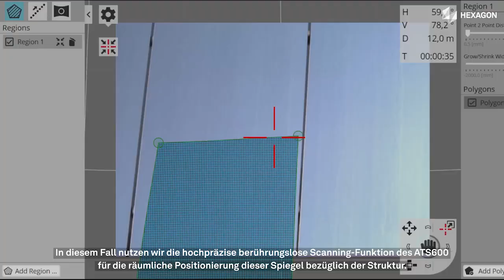ATS600: Ausrichten von Solarpanelen mithilfe des direkten Scannings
Mit Ignacio Roces, dem technischen Projektleiter bei Tewer in Spanien, sprachen wir darüber, wie das Unternehmen die einzigartige direkte Scanningfunktion des Leica Absolute Scanner ATS600 für das schnelle Ausrichten großer Solarpanel-Installationen nutzt. Der Tracker kommt bei der präzisen Bestimmung der räumlichen Position der 32 Einzelspiegel eines Heliostats zum Einsatz.

Das Video wurde in der CIEMAT Almeria Solar Platform (PSA) gedreht, dem größten Forschungs-, Entwicklungs- und Testzentrum für Solartechnologie in Europa.